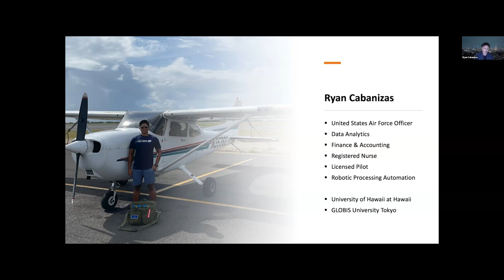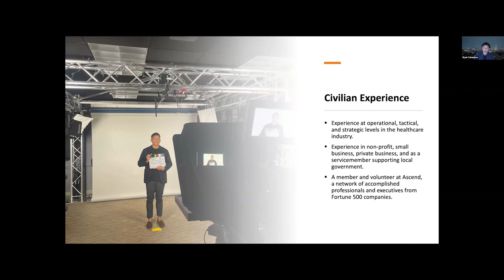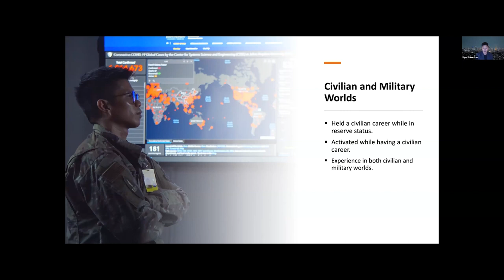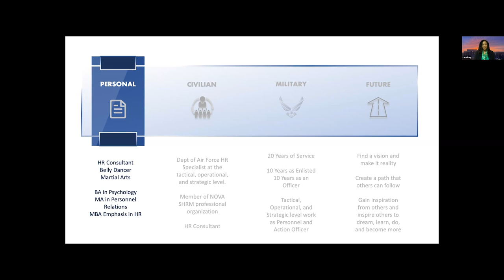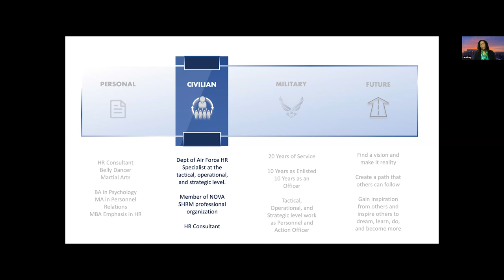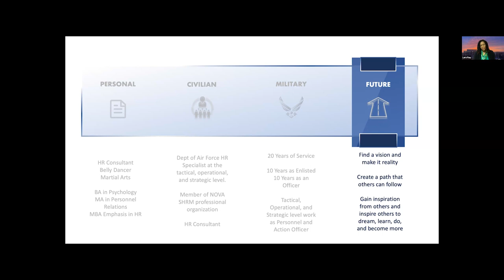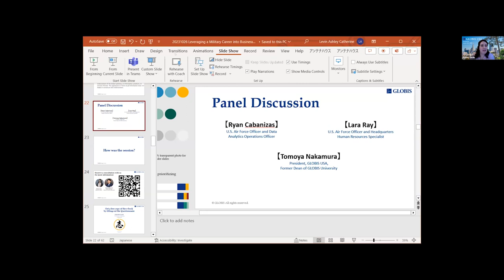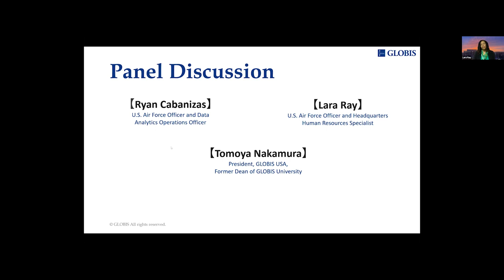Leveraging a Military Career into Business with Japan's No 1 MBA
Are you a military professional or veteran seeking career advancement?

GLOBIS USA invited two military officers with experience in leveraging their military experiences in the civilian sector, Ms. Lara Ray and Mr. Ryan Cabanizas, to share their experiences.

Learn why they chose to enter the military, how they advanced their careers, and why they decided to pursue a Master’s degree. The two also share how their studies helped them in their military and civilian professions.

This online seminar was held on October 26, 2023, by GLOBIS USA.

Speakers:
» Lara Ray (U.S. Air Force Officer and Headquarters Human Resources Specialist)
» Ryan Cabanizas (U.S. Air Force Officer and Data Analytics Operations Officer)

Dialogue Partner:
» Tomoya Nakamura (President, GLOBIS USA)